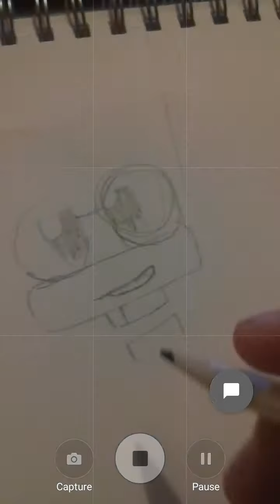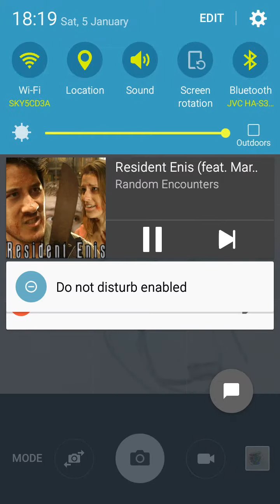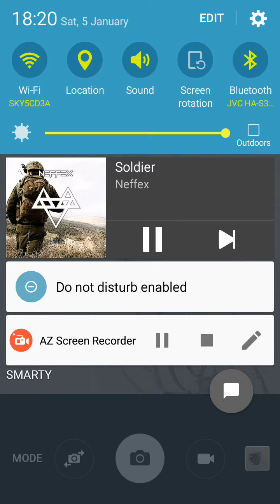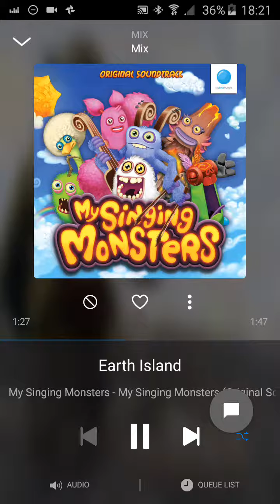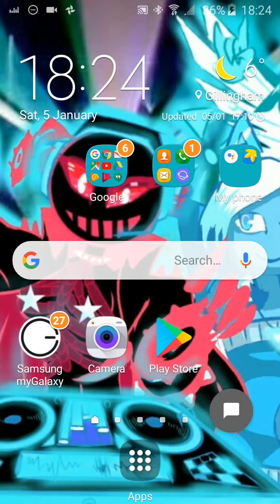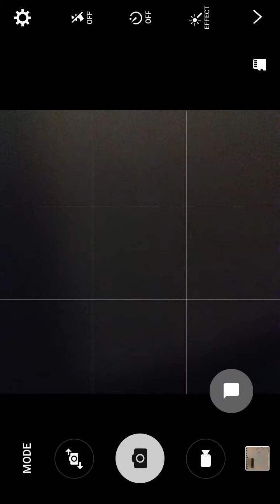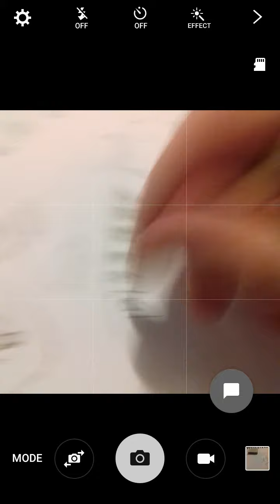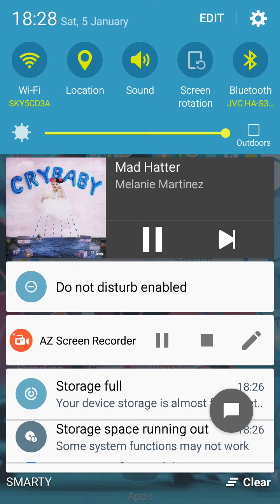Drawing rare wubbox 👌